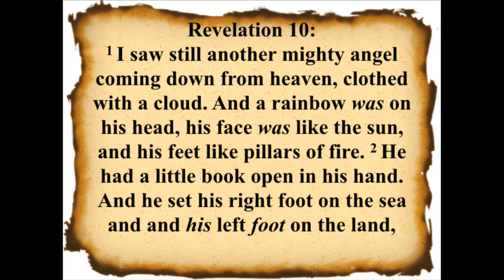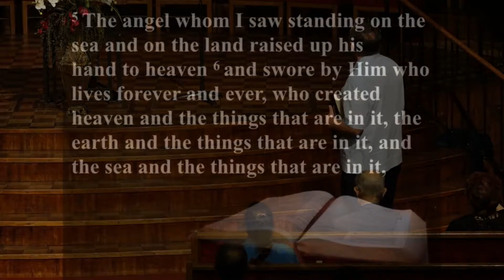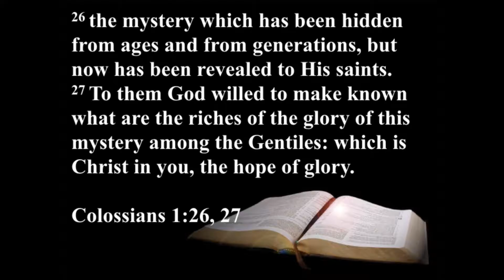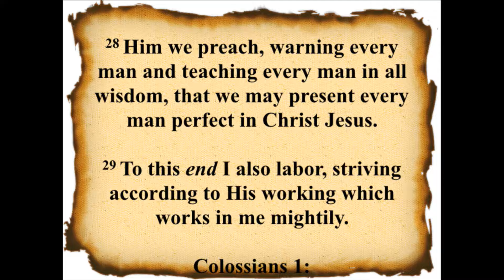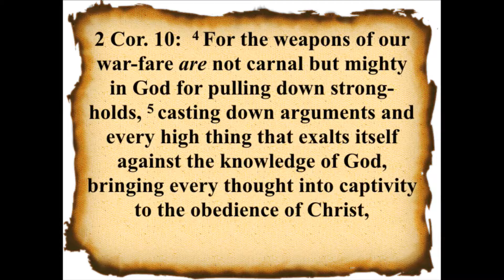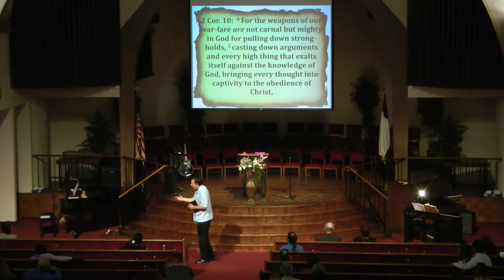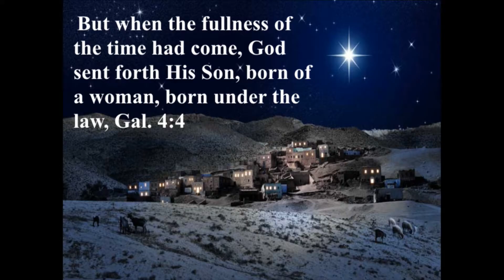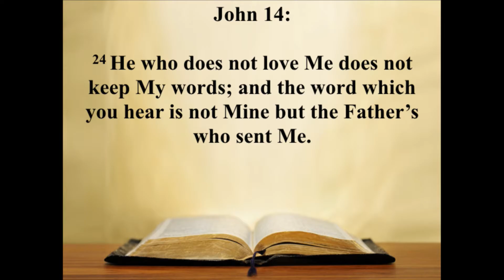2016 8 6 Mystery Time